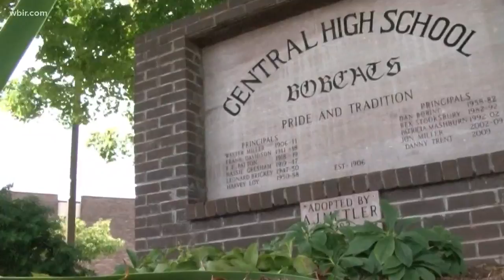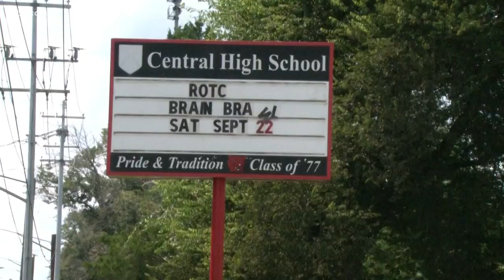Family spans four generations at Central High School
Chloe Harrington graduated in the 1930s, now her great-granddaughter is a freshman.